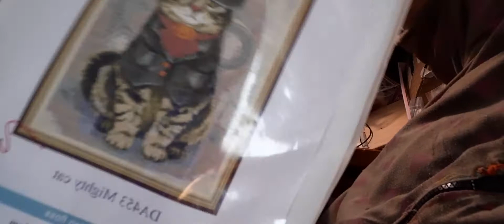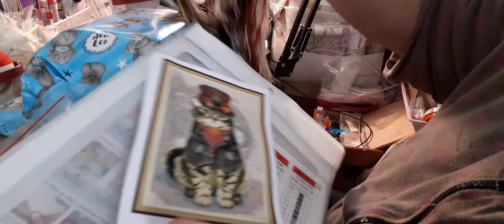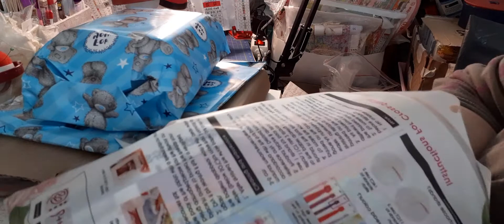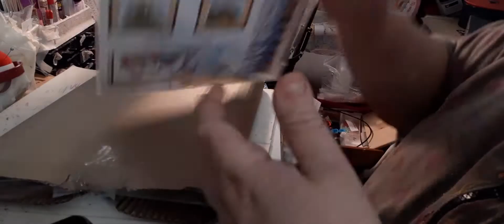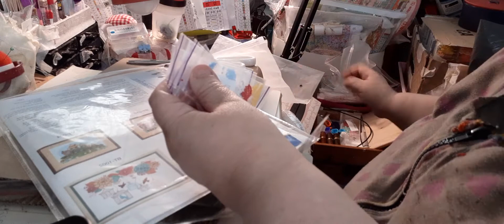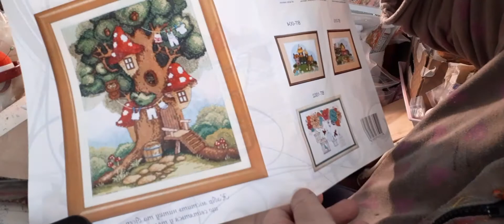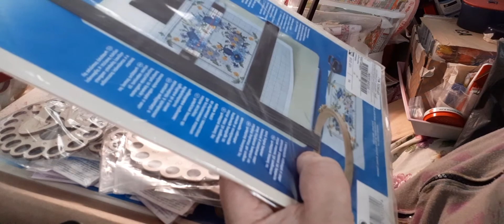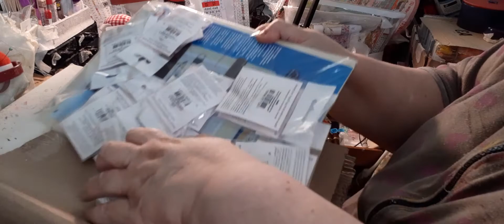cosita nuevas y colaboracion